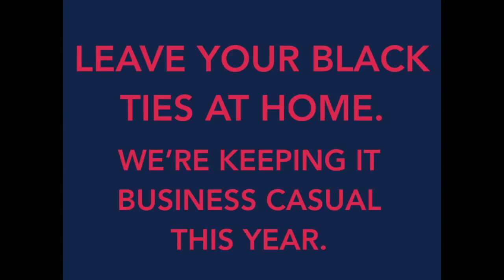Night of the Lion 2017